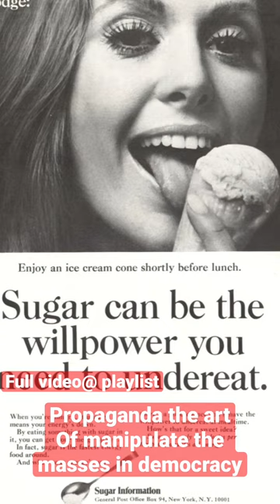The secret of massive consumerism through propaganda